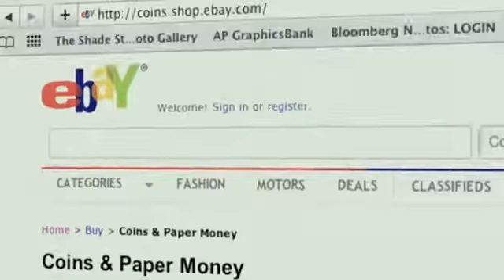128 ударов сердца в минуту / We Are Your Friends (2015) Trailer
Лос-Анджелес, Калифорния — это мир бесконечных возможностей днем и нереальных голливудских вечеринок ночью. Оба этих мира стремится покорить молодой DJ по имени Коул, неустанно работающий над своим пробивным треком, который должен взорвать весь мир. Его замечает и берет под крыло опытный продюсер Джеймс, но все становится крайне запутанным, когда Коул влюбляется в молодую подружку Джеймса. Вскоре перед Коулом встает непростой выбор между любовью, верностью, старыми друзьями и будущим, о котором он так мечтает.

В главных ролях: Зак Эфрон, Эмили Ратаковски, Джон Бернтал, Джонни Уэстон, Уэс Бентли, Ванесса Ленгиз, Шайло Фернандес, Алисия Коппола, Жак Холлэнд, Диана Принц
Режиссер: Макс Джозеф
Сценарий: Макс Джозеф, Миган Оппенхаймер
Продюсер: Тим Беван, Эрик Феллнер, Нэйтан Келли, ...
Жанр: драма, мелодрама, музыка, ...
Выпущено: Великобритания, Франция, США
Премьера (мир): 26 августа 2015, ...
Премьера (РФ): 3 сентября 2015, «Вольга»
Премьера (Укр.):